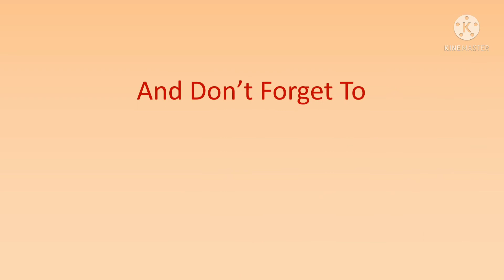Resep oseng ikan asin cabe hijau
Asslamualaikum. Ini sy coba resep OSENG IKAN ASIN CABE HIJAU, rasanya mantul ua monggo di coba:
Bahan:
√Ikan asin (horeng buang tulangnua)
√cabe criting hijau (di pptong miring²)
Bumbu:
√Cabe rawit
√B Merah
√N. Putih
(Smua di cincang)
√Sere, lengkua (d memerkan)
√Daun salam and daun jeruk menurut selera
SELAMAT MENCIBA AND SALAM BWHAGIA